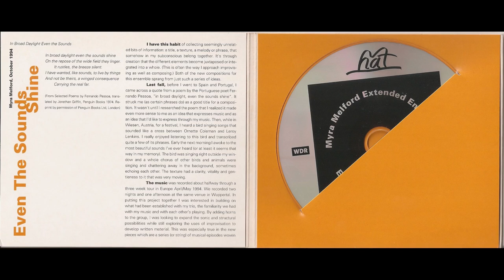Myra Melford Extended Ensemble - Even the Sounds Shine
Chicago's pianist Myra Melford (1957), who moved to New York in 1984, debuted with the solo-piano meditations One For Now (august 1986) but established herself as a poignant composer in the vein of Henry Threadgill with a trio that recorded Jump (june 1990), Now and Now (august 1991) and the live Alive In The House of Saints (february 1993). Their playing revisited all the elements of jazz improvisation within a structured context. In order to pursue these erudite studies, she formed The Same River Twice with saxophonist Chris Speed.
However, they all paled in comparison with the 25-minute combinatorial game of La Mezquita Suite, off Even the Sounds Shine (march 1994), for a quintet with trumpeter Dave Douglas and saxophonist Marty Ehrlich.

Tracklist:

        Even the Sounds Shine (Melford) - 0:00
        La Mezquita Suite: Duet, Waltz, La Mezquita, If Not Love (Melford) - 11:00
        That the Peace (Melford) - 36:12
        Part II Frank Lloyd Wright Goes West to Rest (Melford) - 48:56
        Evening Might Still (Melford) - 57:39

Genre: Modern Creative, Avant-Garde Jazz
Disc-producing country: Switzerland
Year of Edition: 2003
Publisher (label): hatOLOGY
Catalog number: hatOLOGY 597
Audio codec: FLAC (*.flac)
Rip type: image+.cue
Audio bitrate: lossless
Duration: 70:39
Source (releaser): bladerunner (hqshare)

Dave Douglas - trumpet
Marty Ehrlich - alto saxophone, clarinets
Myra Melford - piano
Lindsey Horner - double bass
Reggie Nicholson - drums
Recorded at Borse, Wuppertal on May 5-6, 1994.